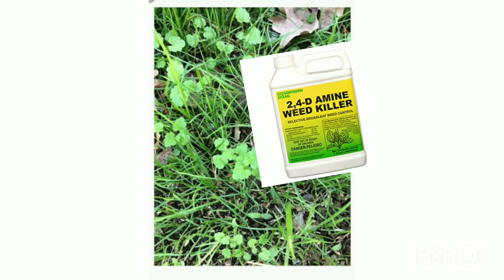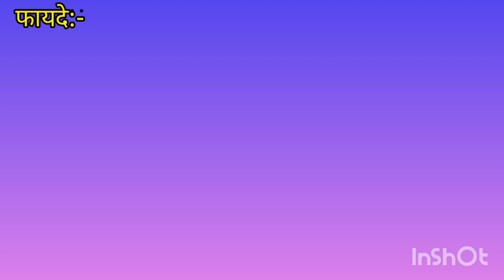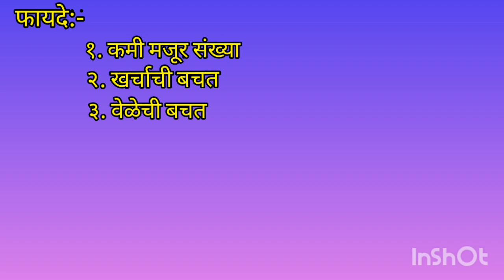शेतकऱ्याच डोकं आलं कामी..... कोळपणी चा खर्च झाला कमी